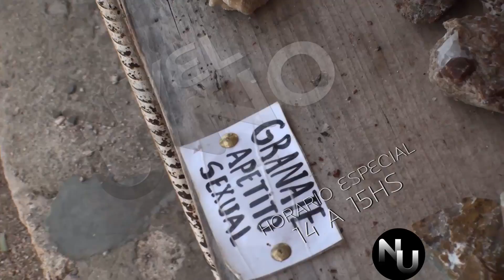AVANCES NU 04 03 17